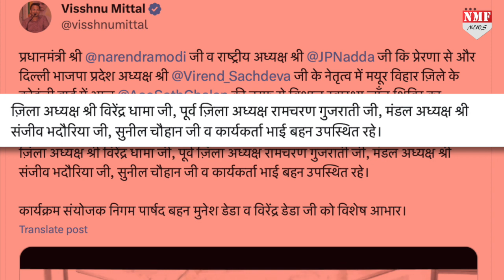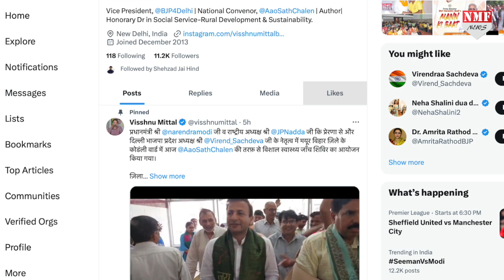Kejriwal की दिल्ली में BJP नेता Visshnu Mittal ने किया ऐतिहासिक काम, देखते रह गए सब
केजरीवाल की दिल्ली में BJP नेता Visshnu Mittal ने किया ऐतिहासिक काम, देखते रह गए सब

rishabh
Namrata